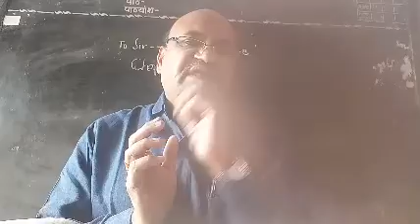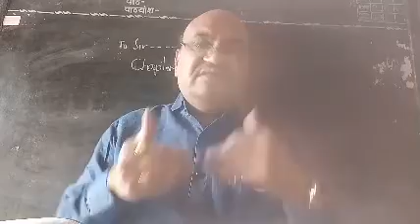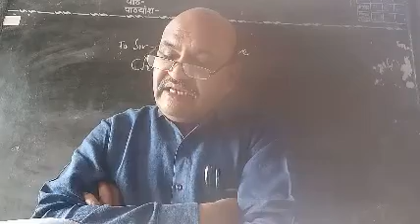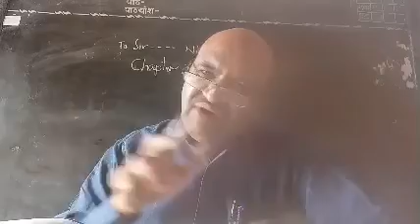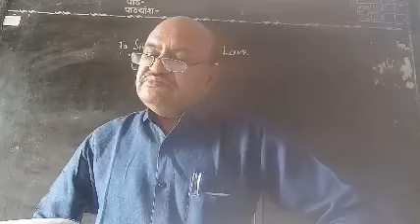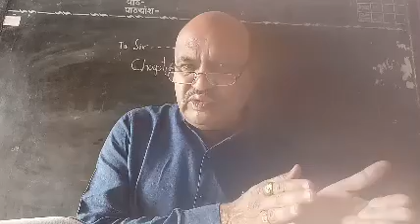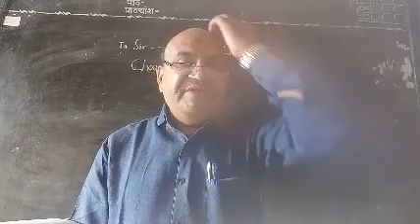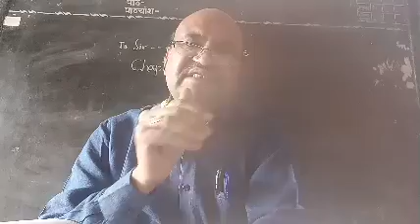To Sir ....with Love.. Chapter no 17